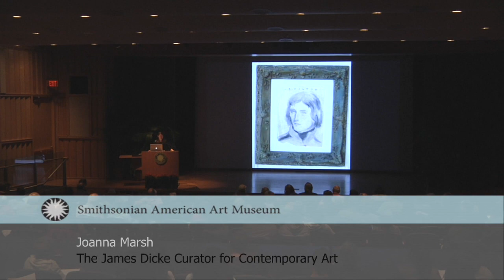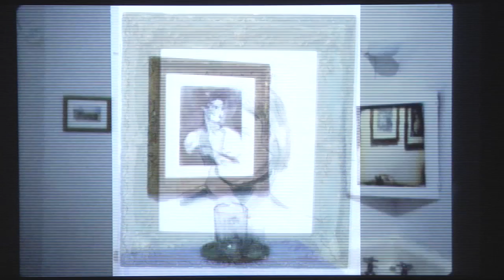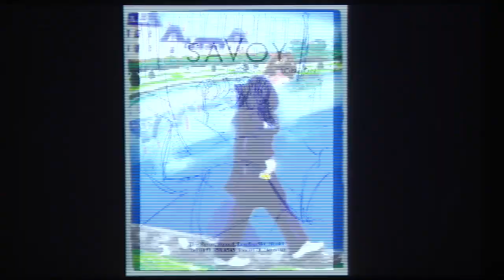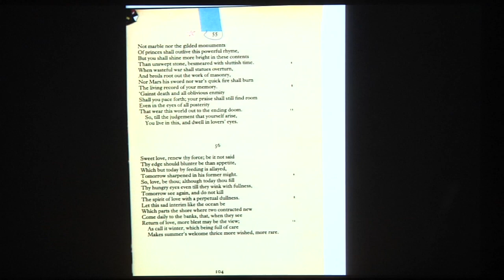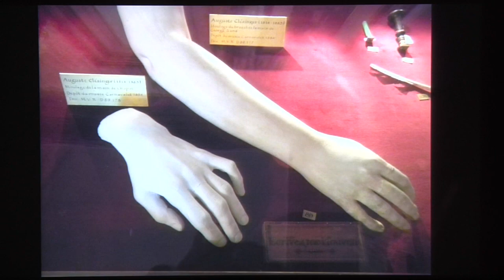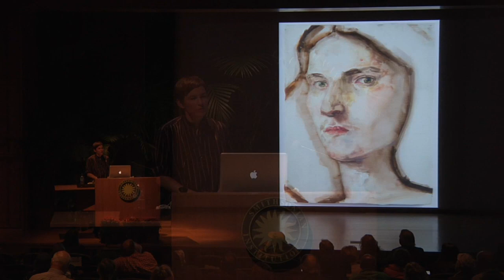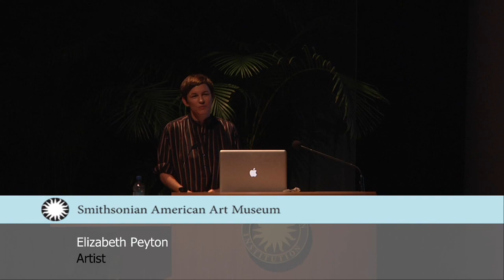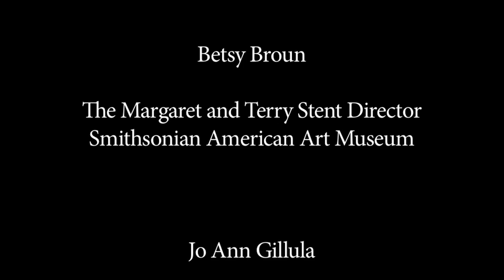Clarice Smith Distinguished Lecture with Artist Elizabeth Peyton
Elizabeth Peyton uses rich, gem-like colors and masterful graphic precision to create visually arresting portraits of fellow artists, friends, and cultural icons. She is widely recognized for bringing new dimensions to figurative painting in the 1990s and is among the most celebrated painters of her generation. Her works reflect intense emotional fascination with her subjects, while contemplating the modern nature of fame and celebrity. In 2011, she was featured in solo exhibitions at the Mildred Lane Kemper Art Museum in St. Louis; the Opelvillen Foundation in Rüsselsheim, Germany; Gallery Met in New York City; and the Gagosian Gallery in Paris.

She has shown extensively in exhibitions worldwide, and her works are included in major public collections such as the Solomon R. Guggenheim Museum and MoMA in New York City; Centre Georges Pompidou in Paris; SFMOMA in San Francisco; the Walker Art Center in Minneapolis; and the Whitney Museum of American Art in New York City. Peyton was born in Danbury, CT and lives and works in New York City.